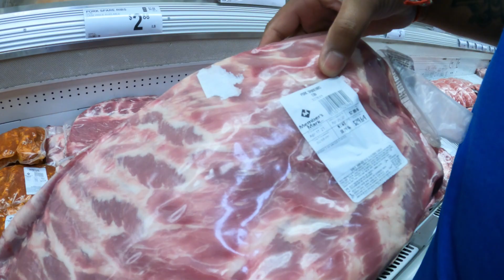Tomato Choka And Sada Roti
If you like this video, give this video a thumb up.